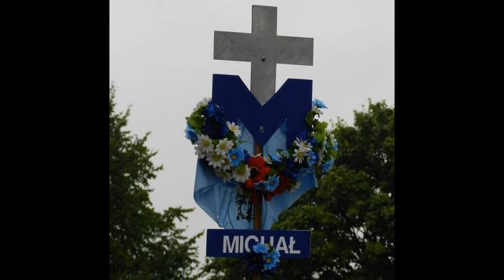Fakty z VII dnia pielgrzymki stalowowolskiej 10.08.2015 r. 8:06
"Fakty RMF FM" z VII dnia Pieszej Pielgrzymki Stalowa Wola - Jasna Góra, na godzinę 8:06